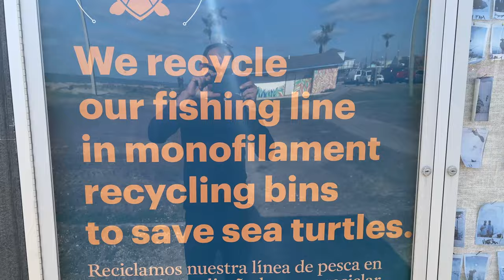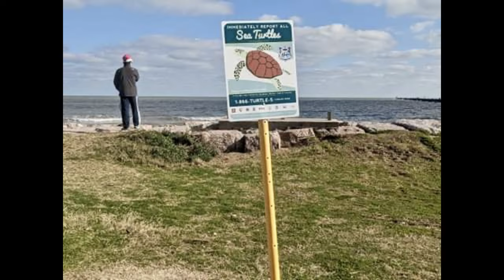Freeport Surfside Jetty County Park Drone Aerial Video and Ground Footage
Surfside Jetty Park is a 15-acre day use beach park. Its features include a paved parking area with handy access to the beach, harbor channel and jetty, a playground, and restroom facilities.  Natural attractions are fishing, bird watching, wildlife viewing, beachcombing, and shelling.  Historically, Jetty Park sits along what was the most important harborage during the time Texas was a republic; the site of historic Fort Velasco is just outside the park.  The park area also includes the site of the Velasco Town Battery, dating to before the 1860s. The battery - an emplacement with two brass cannon - was turned over to the Confederacy in 1861. Surfside Jetty County Park is at the foot of the East Jetty off Fort Velasco Drive in Surfside.

surfside2Day and night fishing along the jetty and Freeport ship channel is popular as well as strolling the paved jetty which is approximately 6/10 mile long.